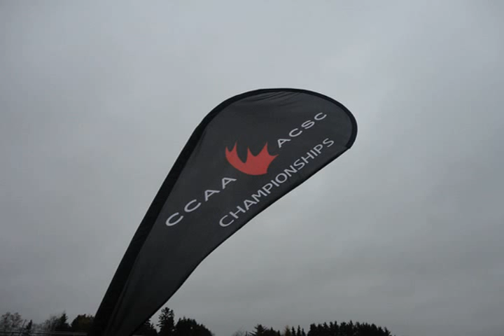soccer nova scotia halifax